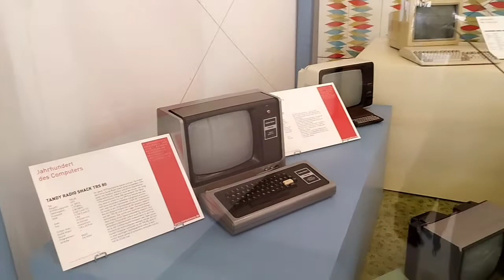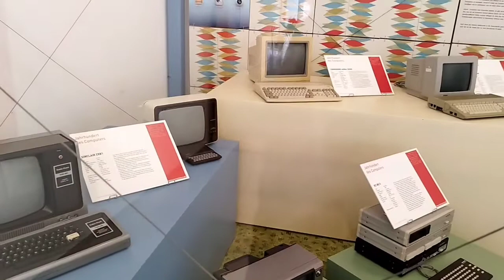اول كمبيوتر في العالم